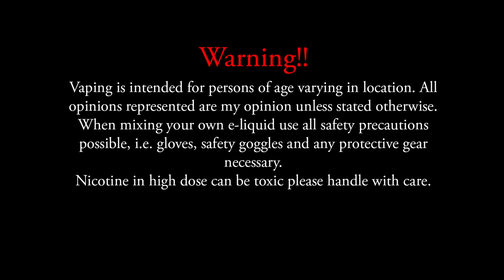110-31-2018 Vlog And SXK Boxer Review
News:
Altria: